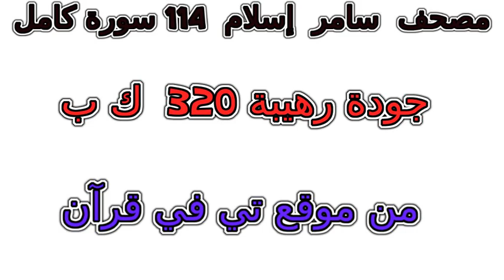سورة 103 العصر تلاوة خاشعة من مصحف سامر إسلام